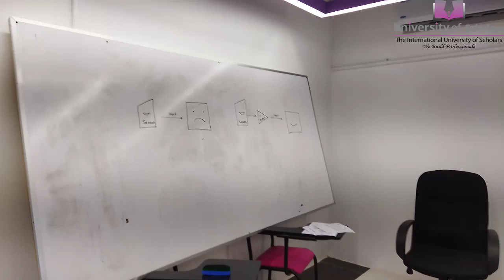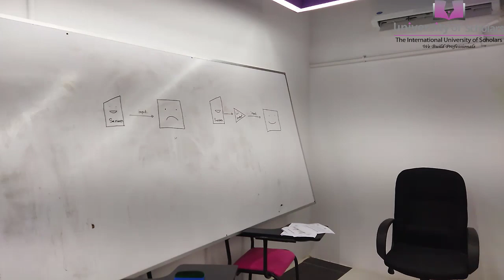Electronics II | Lecture-1 | EEE | Bulbul Ahammed | University of Scholars